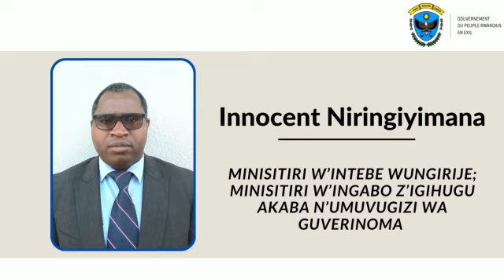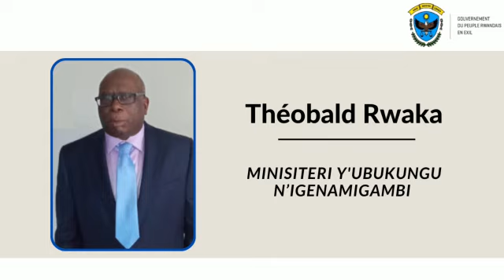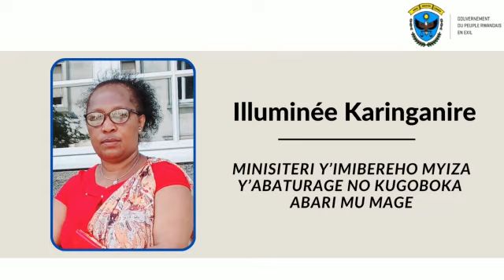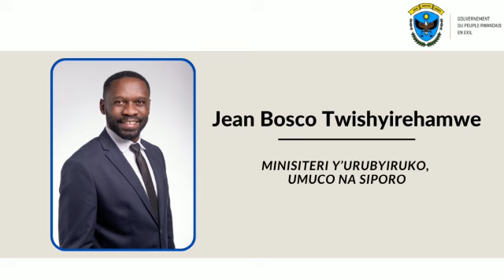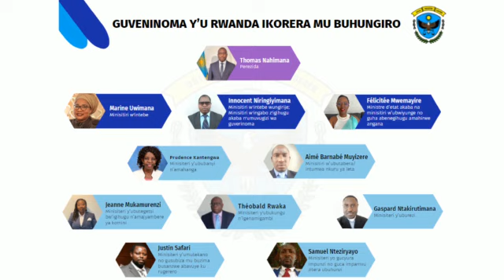TUBARI INYUMA BATARIPFANA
Indirimbo nziza cyane yahimbiwe Abagize Guverinoma y'u Rwanda ikorera mu buhungiro !

Cette Chaîne est consacrée à l'entrainement théorique des futurs Leaders politiques de la Régions des Grands Lacs africains . Elle vulgarise les principes d'une Révolution Non-violente fondée sur la Philosophie et la Théologie de libération . Elle enseigne les bases du Droit. Elle nourrit la LUTTE légitime du peuple pour la Paix, le développement économique et la Justice sociale . Elle cultive la valeur de l'intrépidité comme riposte nécessaire au terrorisme étatique élevé en système de gouvernement.
Son Leitmotiv spécifique est : "RASSEMBLER POUR MODERNISER LE RWANDA".